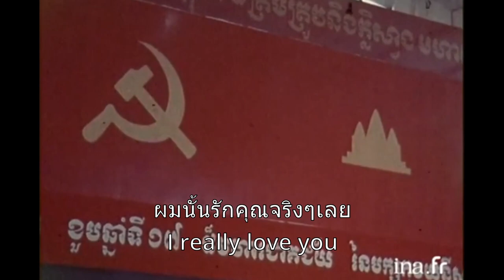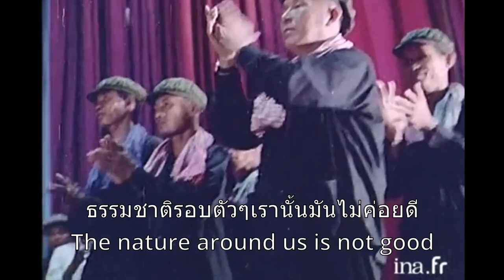[English/Thai] Khmer Song: Srey No នោរអើយស្រីនោរ (The lady named No)